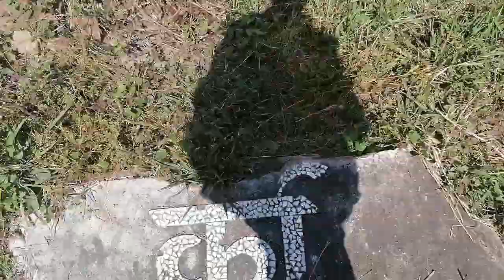🤯😲गुफा र पोखरी in Pulchowk Campus. भित्र के छ हेरुँ है त: 👀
There is a cave like structure in Pulchowk campus. And we explored it.